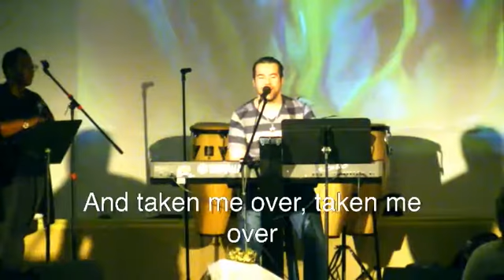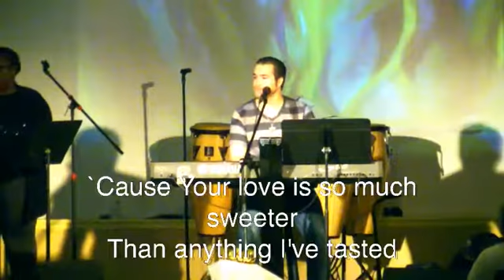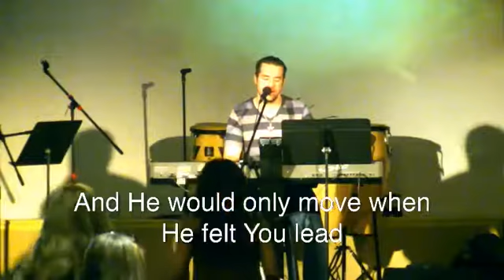Open Heavens Women's Conference 2016 October 13, 2016 10am Worship RHLC Team